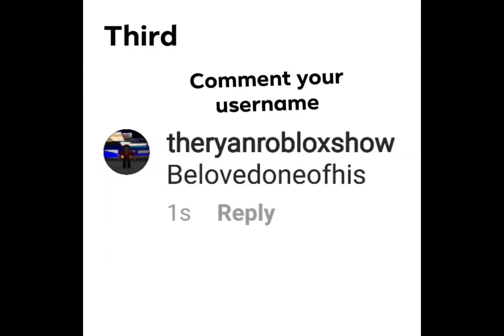Christmas Giveaway, go to my Instagram or Twitter for more details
The prize is starting at 100 Robux. to enter, follow these steps:
2. like this post
3. comment or dm me your Roblox username
4. join my roblox group Chugamud Gaming Fan Group
5. share my post in your story or page and @ me.
You must complete all 5 requirements to be entered to win

Tell me when you've completed all the steps, and you'll be entered.
The winner will be chosen January 1st